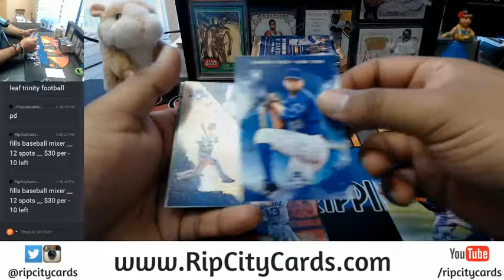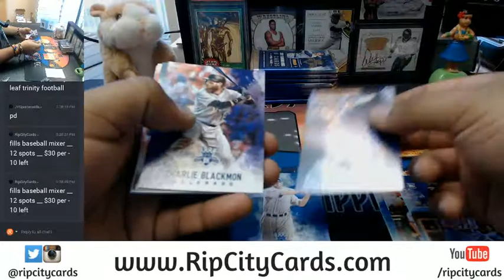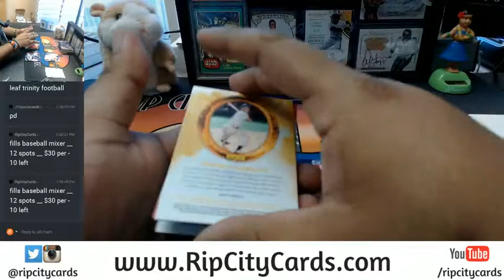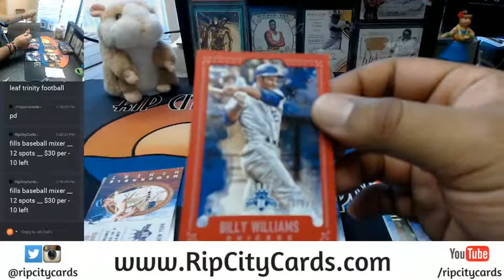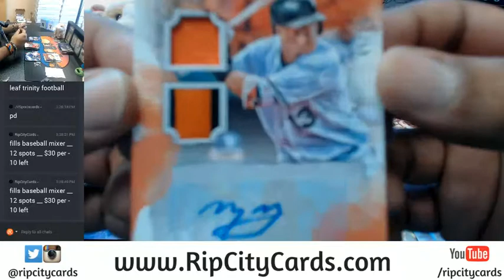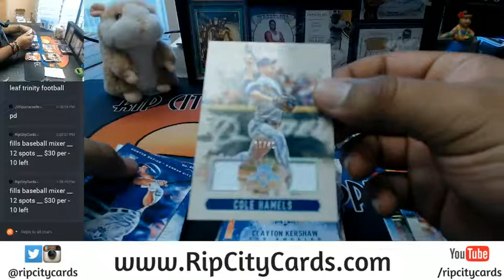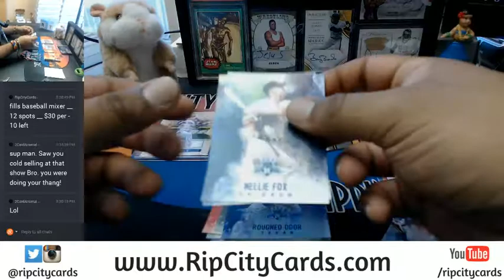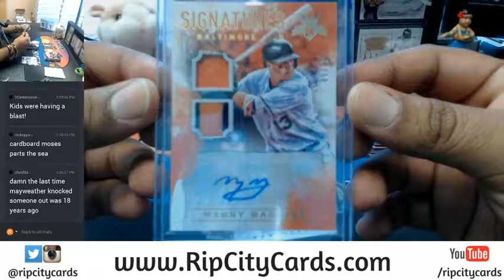2017 Diamond Kings Baseball Personal Box #6 07112017